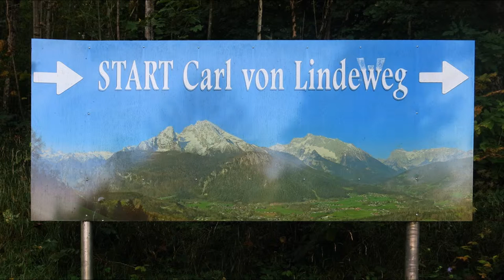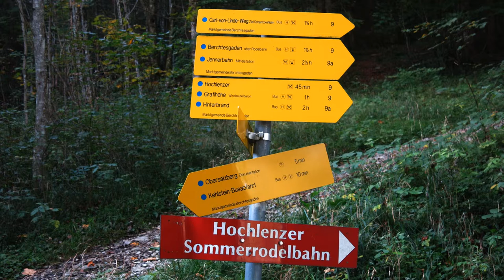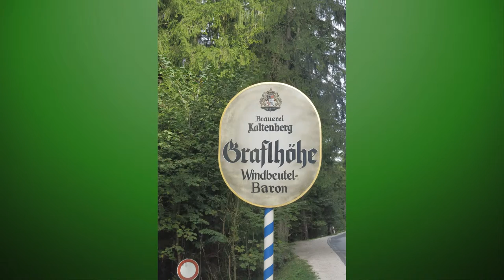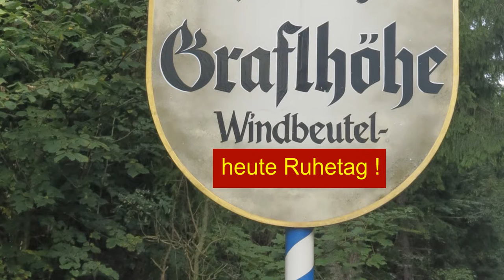Berchtesgadener Land: Carl-von-Linde-Weg am Obersalzberg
Bequemer Weg, hauptsächlich im Wald, aber auch mit herrlichen Aussichten